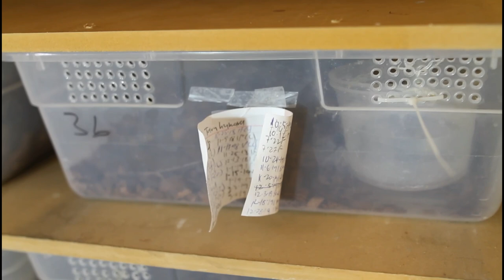Boa Growout Rack Build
Brian demonstrates the design and construction of his growout Boa constrictor rack.  Holding 28-quart tubs, this is the perfect size for 1-3 year old subadult boas.  Brian also shows some of his holdback Boa constrictors living in the rack.

Links to Brian's highly recommended Boa constrictor supplies:
Herpstat Thermostat
Aspen Bedding